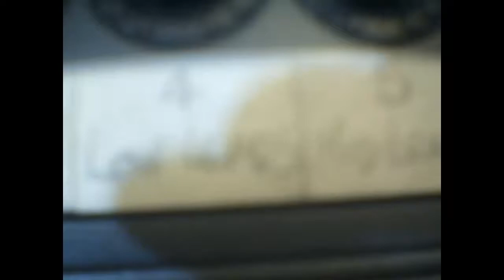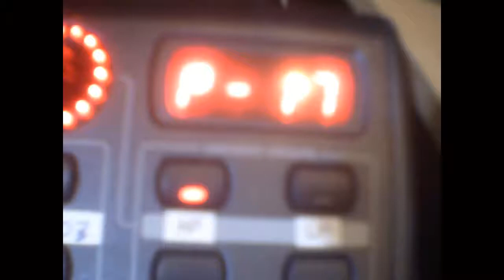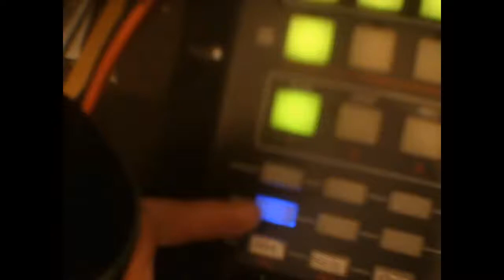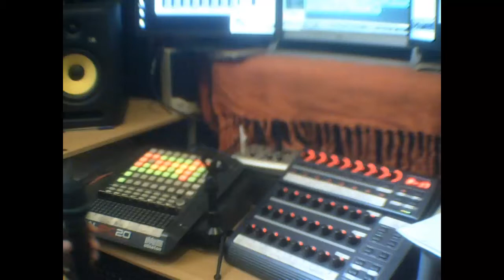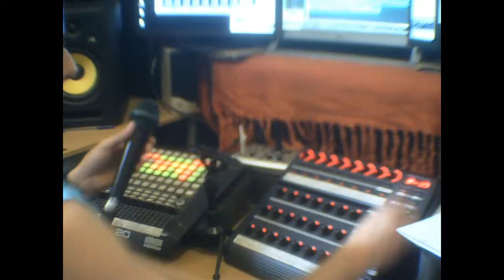Estrutura do Live Act de Mind Doctors Make Acid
Neste video vou falar sobre como estruturo o meu live act para tocar em festas.

Sigam-me no Twitter @MindDoctors

Sigam-me no Soundcloud:
Mind Doctors Make Acid: